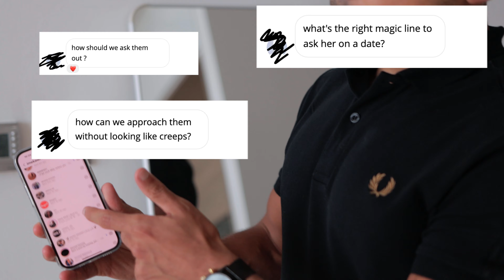ASKING GIRLS: HOW TO ASK A GIRL OUT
Mekawi's guide on "HOW TO ASK A GIRL OUT", where we explore the ins and outs of dating, inspired by renowned figures like Jesse James West and Coach Kyle. In this video, we'll show you how to ask a girl out on a date for the first time, how to overcome shyness, and even how to approach this potentially nerve-wracking situation over text.

Drawing on a wealth of insights and tried-and-true advice, we dive deep into the world of dating. Get practical tips on asking a girl out, especially when you're shy, and learn how to express your intentions confidently without the fear of getting rejected.

This video goes beyond just advice; it's a comprehensive manual to help you navigate your dating journey. Ever wondered how to ask a girl out on Instagram? We got you covered. Struggling with the worry of rejection? We'll share strategies on how to ask a girl out without getting rejected.

From discussing the basics of asking girls out, to providing tips on how to tailor your approach to different situations, we aim to boost your confidence in the dating realm. Regardless of whether you're planning to ask your crush out or simply looking to better understand how to approach girls, this video is for you.

Join us as we demystify the dating world, inspired by the likes of Jesse James West and Coach Kyle. Equip yourself with the knowledge to make the first move confidently and authentically.

Remember, asking a girl out doesn't have to be daunting – it's all about confidence, respect, and being yourself!

(Note: Everyone is unique, and these tips should be tailored to your personal style and the specific person you're interested in. Always respect the other person's feelings and boundaries.)